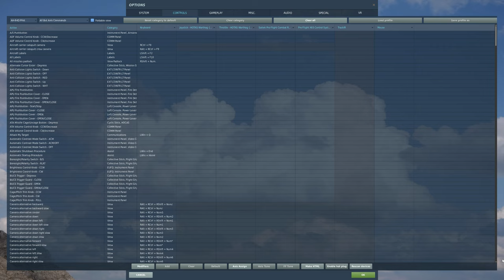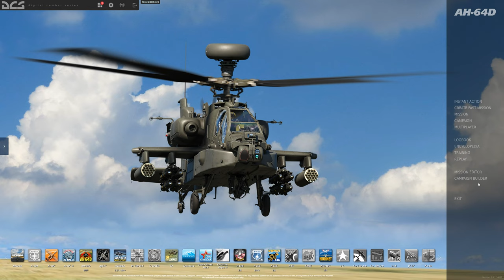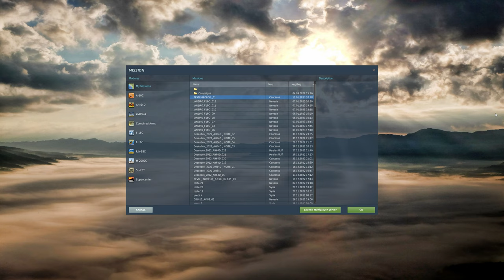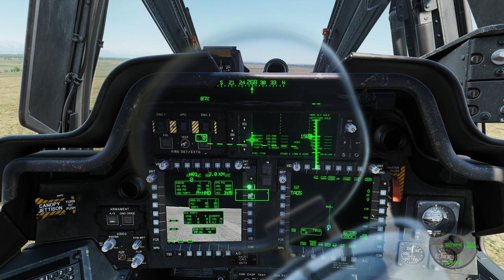DCS World:AH-64D APACHE - Missile Operation by George AI as Co Pilot/Gunner /PT-BR_VÍDEO 1922